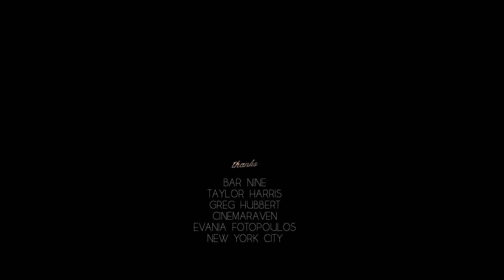A Shadow of Jaguar - Mama Needs The Bottle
Debut music video from A Shadow of Jaguar for their single 'Mama Needs The Bottle'

Directed by Colin Anders (SliceCinematics)